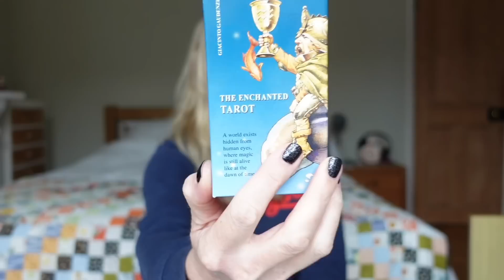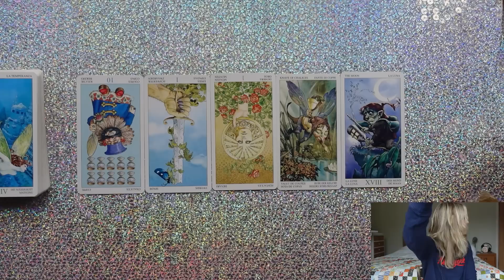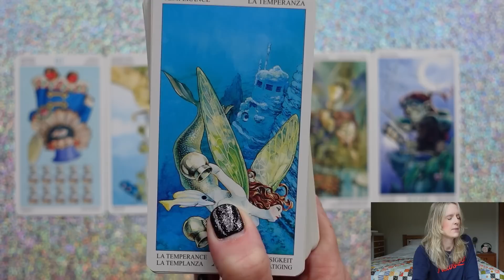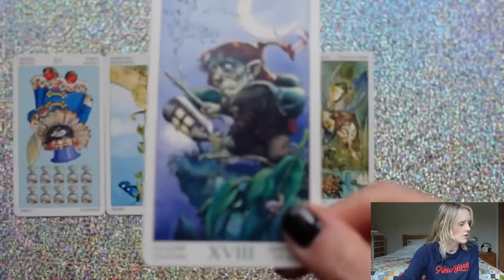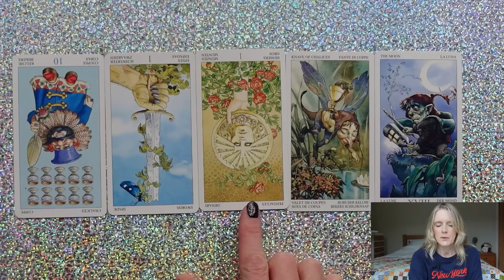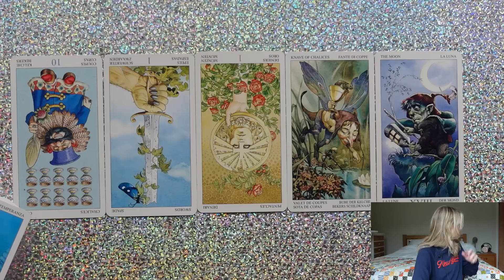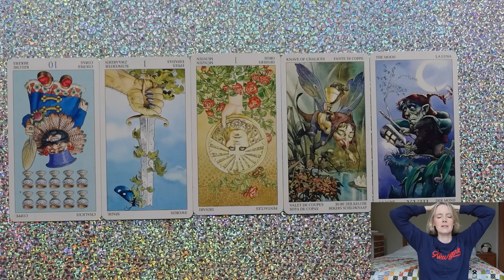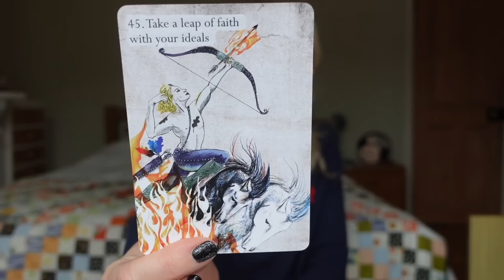Daily Tarot 4 November 2022 - Coming up for air (and crawling through that pipe) 🙏♥️